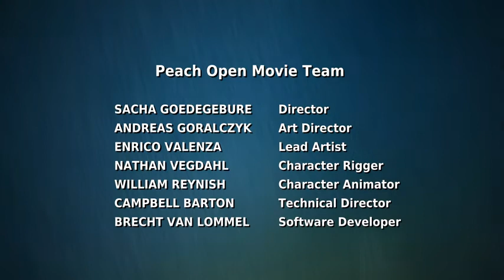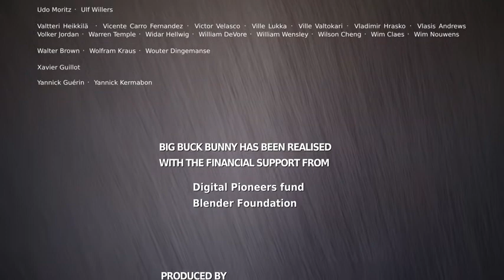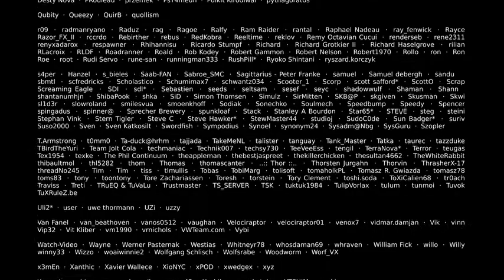Big Buck Bunny | Funny Animated Short Film | by Sacha Goedegebure | Cosmic World